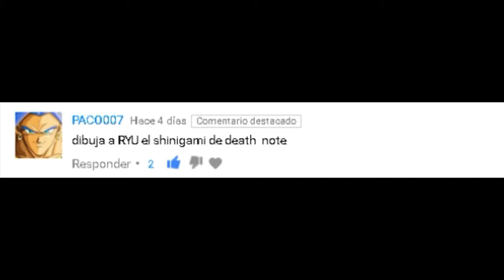SPEED DRAWING ~ Ryuk ( Shinigami )| Death Note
Y HOLA AMIGOS!!! EN ESTE VIDEO DIBUJAREMOS A RYUK EL SHINIGAMI DE DEATH NOTE, ESPERO QUE LES GUSTE Y SI ES ASI NO SE OLVIDEN VOTAR CON UN BUEN LIKE Y EN LA CAJA DE COMENTARIOS DIGANME EN QUE PUEDO MEJORAR EN EL DIBUJO

DIBUJO ANIME  POR EL MOMENTO SOLO SON SPEED DRAWING PERO EN UN FUTURO SUBIRE TUTORIALES DAME LA OPORTUNIDAD APENAS VOY EMPESANDO TE PROMETO MEJORAR EN UN FUTURO NO MUY LEJANO ^^

espero que les gusten los vídeos y dibujos que si es asi no olviden votar con un buen megusta se les agradece de corazón y compartiendo me hacen mas feliz xD
en mi canal tambien puedes encontrar

Buenos mas que Como Dibujar son SPEED DRAWING con sus respectivos Openings de sus Animes

Ryuk es un shinigami, el cual asqueado por la poca actividad en su mundo, decide dejar caer una Death Note en el mundo humano, por el simple hecho de entretenerse y así atacar a el aburrimiento.